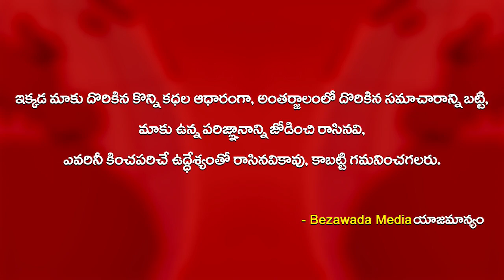Suprising ACB Rides Held In Bandar Municipal Office || Bezawada Media